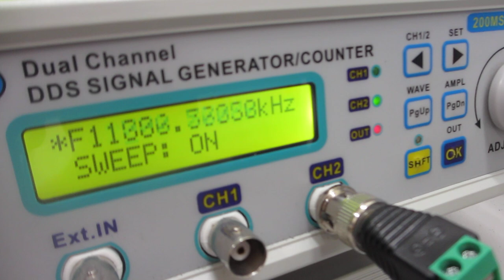メガヘルツの超音波発振制御プローブ製造技術